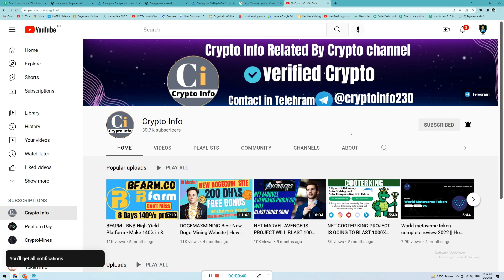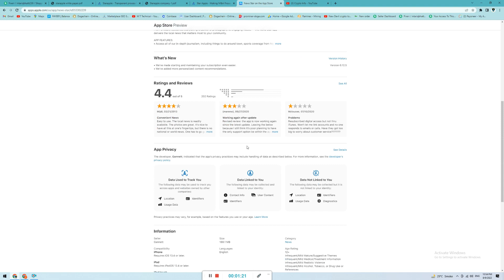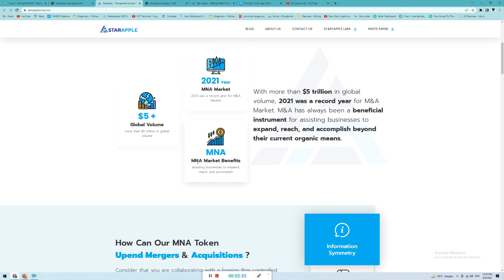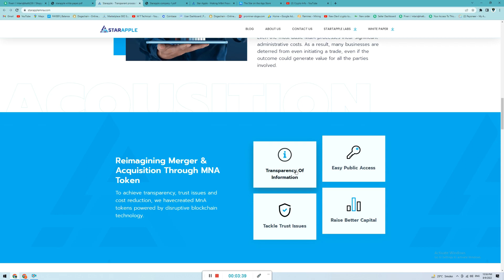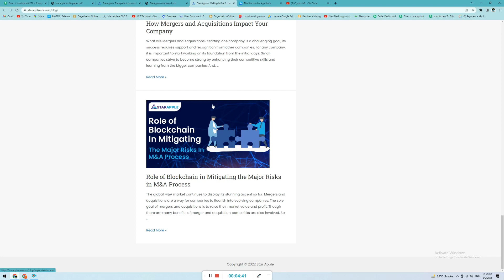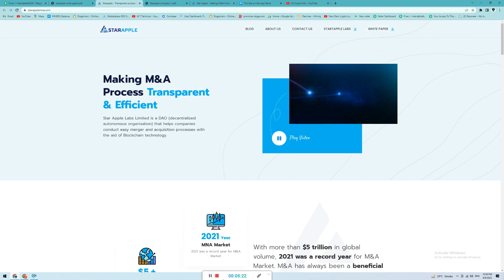starapplemna complate review 2022 | how to join and strat earning in starapplemna 2022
NOTE: All of our videos are strictly personal opinions. Please make sure to do your own research. Never take one person's opinion for financial guidance. There are multiple strategies and not all strategies fit all people.